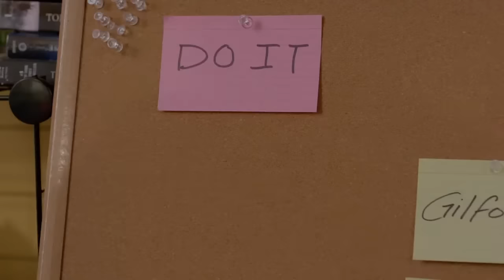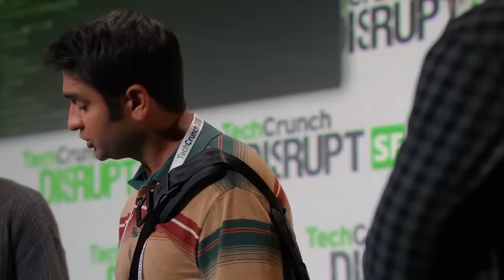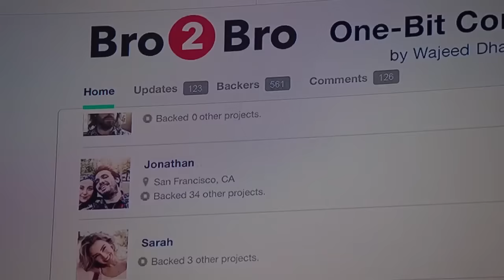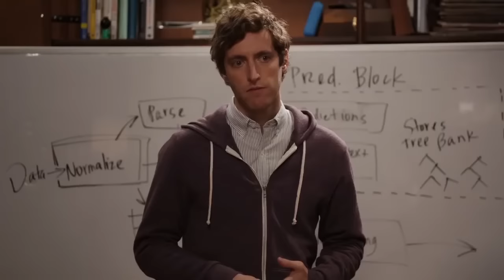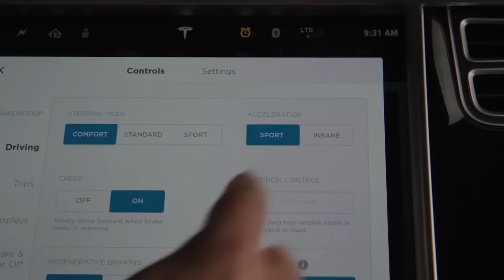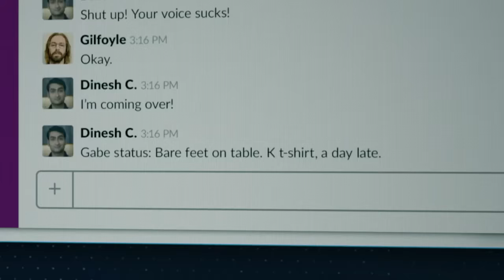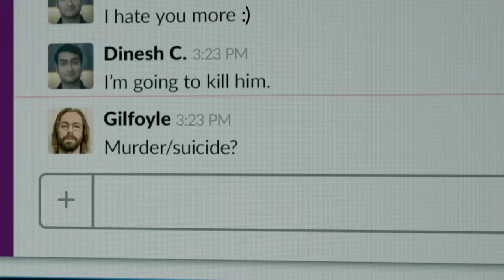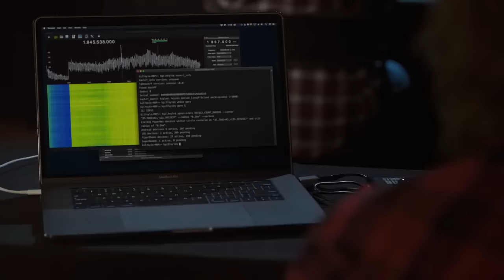Dinesh vs Gilfoyle | Silicon Valley | All scenes Season 1-6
Hey guys,

Check out this mashup of all the funny scenes between Gilfoyle and Dinesh from TV series Silicon Valley.